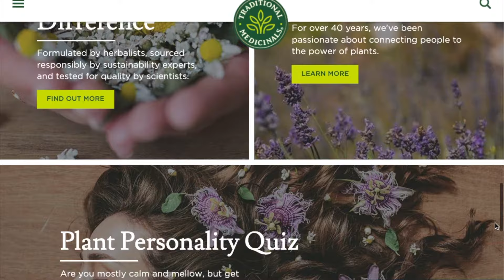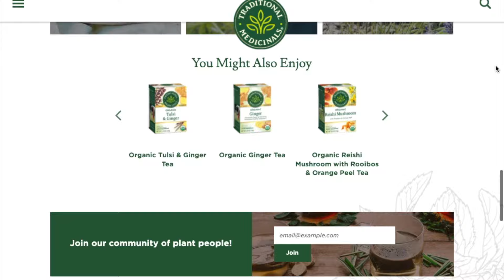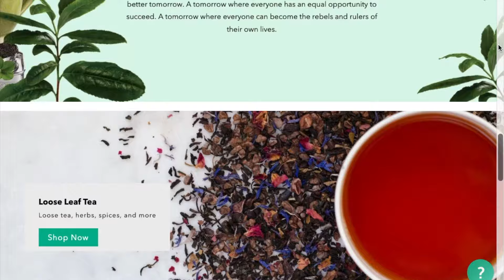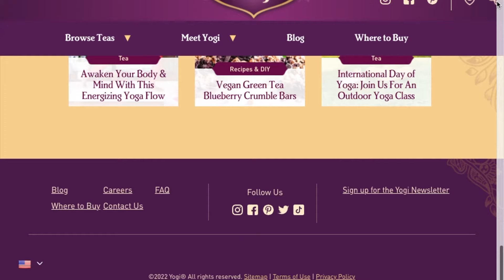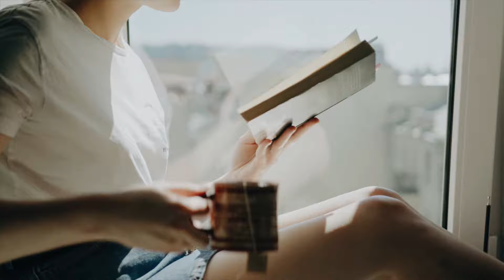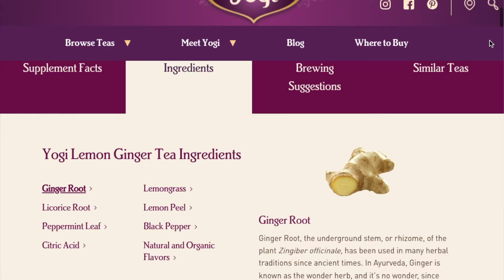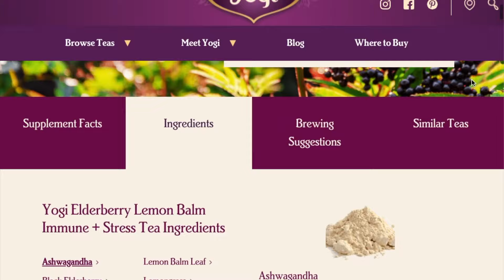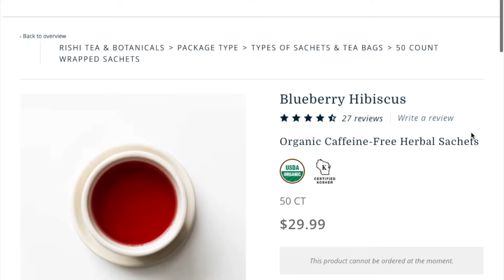5 Best Organic Tea Brands - TWFL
Best organic tea brands currently on the market. If you’re a tea lover, and transitioning to a more natural, whole food diet, then you’re in luck. This video shares five organic and natural tea brands that only consist of natural ingredients (and some even use natural tea bags and packaging). See why not all tea is necessarily natural, organic, or even healthy, and what to look for when it comes to choosing a quality tea.

Discover how these tea brands began, what makes them notable among their competitors, their awesome selection, and where to purchase them.